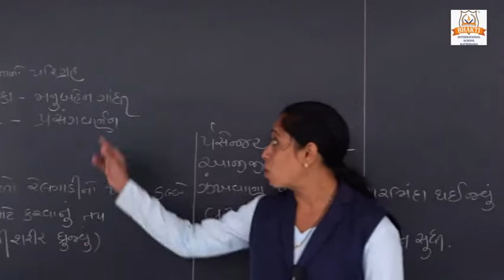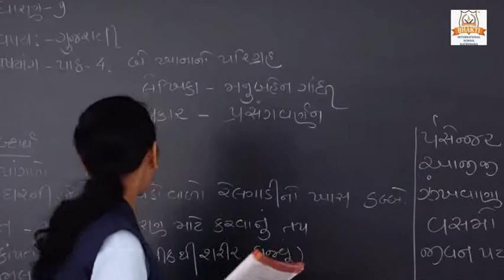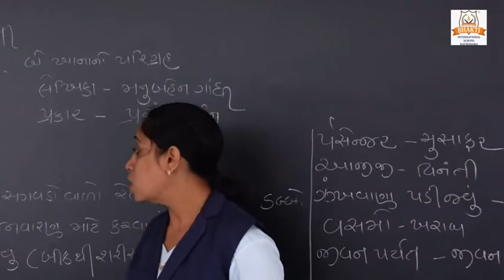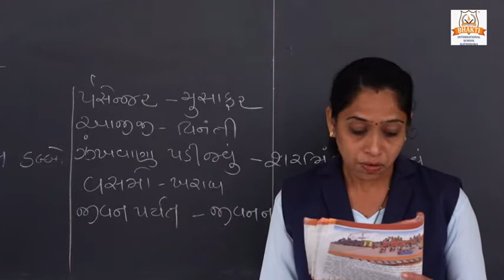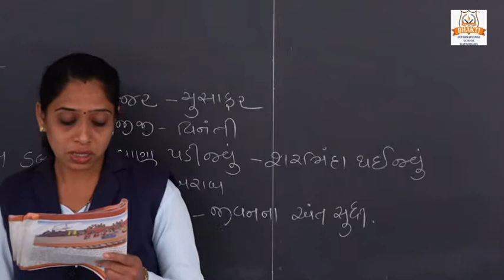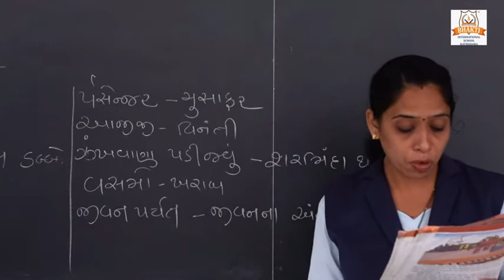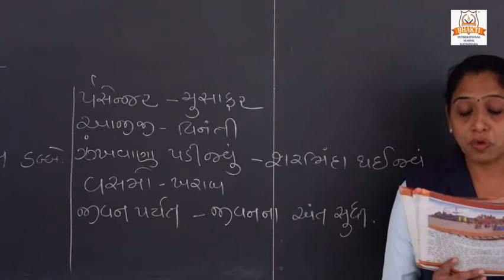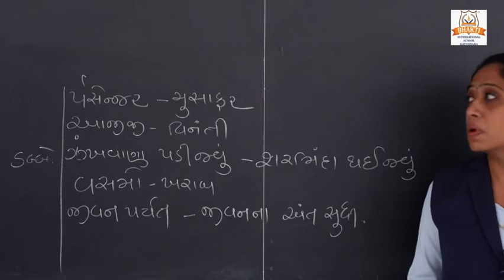ધોરણ 7 ગુજરાતી પ્ર 4 બે ખાનાનો પરિગ્રહ PART 2